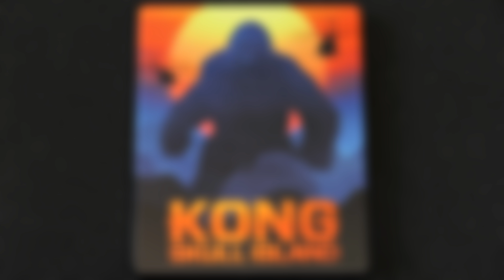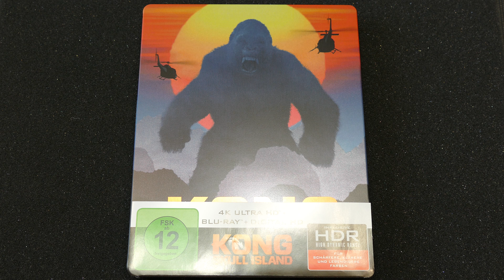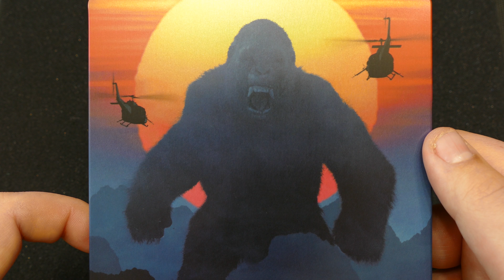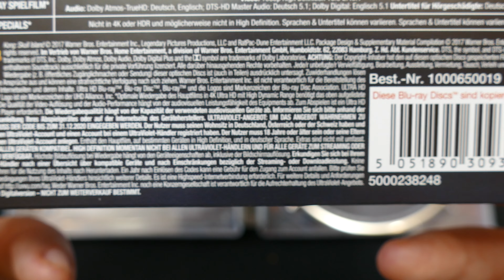Kong: Skull Island UHD + BD (Limited Steelbook Edition) [Vorgestellt]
Werbung!

Kong: Skull Island UHD + BD (Limited Steelbook Edition)

Webseite von bluray-disc.de

Kamera
Panasonic Lumix DMC-FZ1000

Ton
Zoom H5 Handy Recorder

Stativ
Vanguard Alta Pro 263AB 100

Programm
CyberLink Director Suite 5

Mein kleines Heimkino auf dem ich meine Filme schaue.

Fernseher
Samsung UE40D7090

Player
Panasonic DMP-BDT310

Sonstige Player
Samsung SH-B083 (Internes BD-Laufwerk für den PC)

AV-Receiver
KENWOOD KRF-X9090D

Lautsprecher
Front-Lautsprecher: Magnat Vector 77
Center-Lautsprecher: Magnat Vintage Center 5
Surround-Lautsprecher: Magnat Vintage Dipol 5
Surround-Lautsprecher hinten: Magnat Vector Needle Dipol